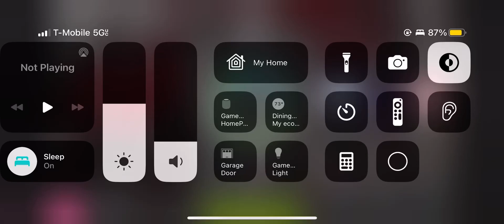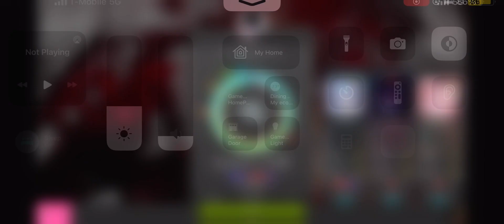Black Rover HDHR fc 470pp